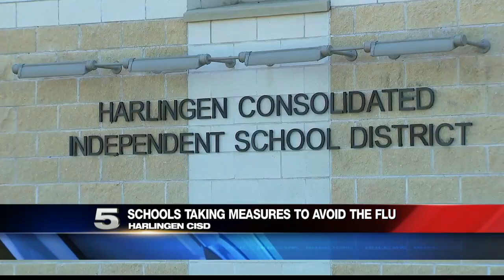Valley Schools Taking Measures to Prevent Spread of Flu Virus